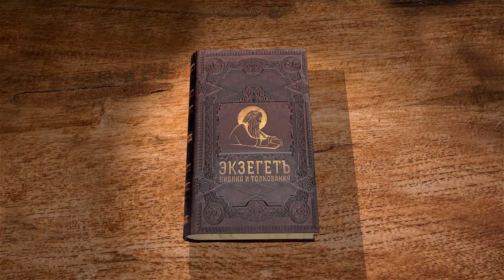Книга Иисуса Навина. Глава 22. Протоиерей Олег Стеняев. Толкование Ветхого Завета. Толкование Библии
В 22 главе поднимается тема конфликтов между иудеями. Правда подобного рода конфликтов до этого не возникало. Конфликт происходит на религиозной почве: обе стороны признают одного Бога, но при этом у каждой из сторон складывается свое понимание о благочестии. Одна часть воздвигла жертвенник и таким образом собиралась прославлять Господа, при этом ничего плохого они не хотели. Вторая же часть, в этом рвении стала подозревать превышение религиозных полномочий. Что из этого всего вышло и кто на самом деле прав говорим с протоиереем Олегом Стеняевым.